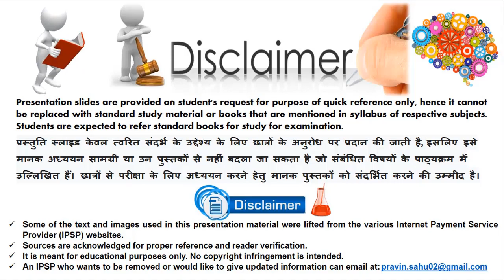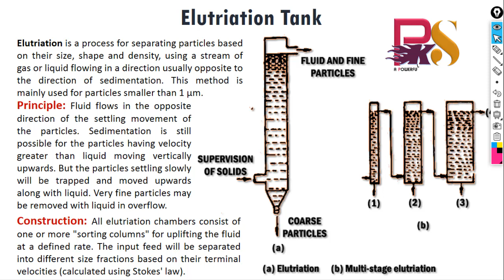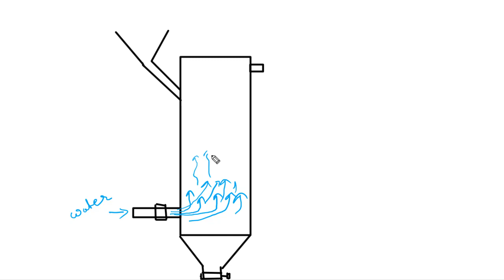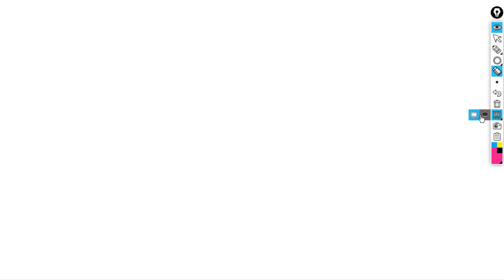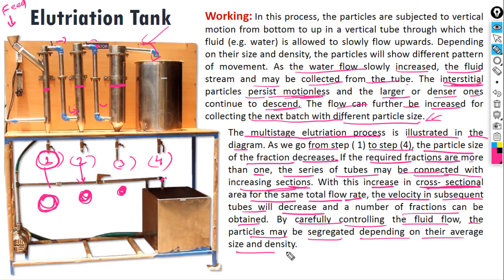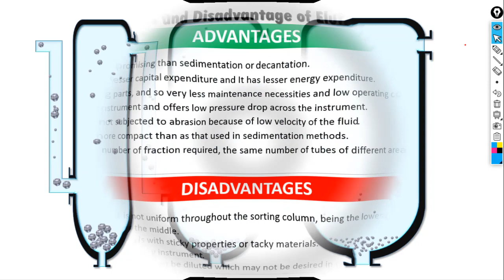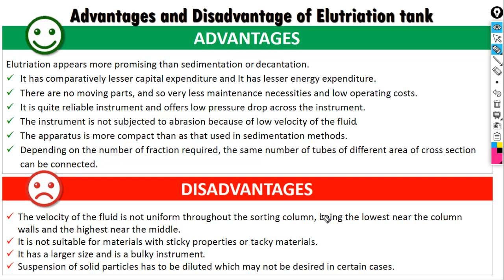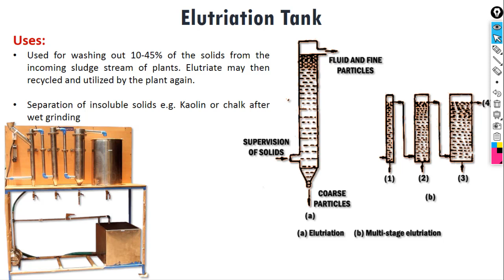Size separation (Elutriation Tank) Pharmaceutical engineering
Size separation (Elutriation Tank)/(Simple, Explanation in Hindi/ हिन्दी),/ For B. Pharmacy and D. Pharmacy students./ Explained by: Pravin sir

In this video, we are providing information related to SIZE SEPARATION in easy way with Hindi (हिन्दी) language, which is very important for pharmacy students, who are going to face the semester exams. Or going to face competitive exams (e.g. GPAT, NIPER, and Pharmacist exams) in the pharmacy field.

It will definitely help you for better performance in various competitive exams like GPAT, NIPER, DI & GOVERNMENT PHARMACIST Exam.